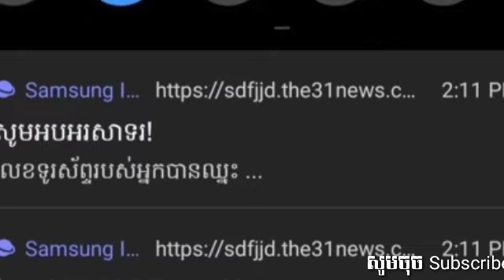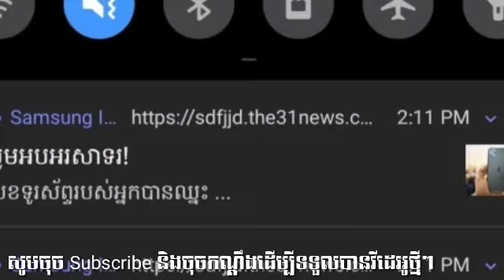ផ្ទុះកក្រើកបទ |ស្រលាញ់បងស្រីរោងចក្រ| ពី ចាន់ សុបញ្ញា Chan Sophanha 2020